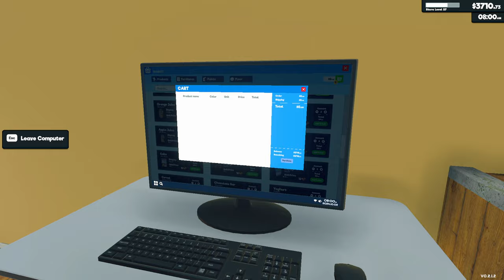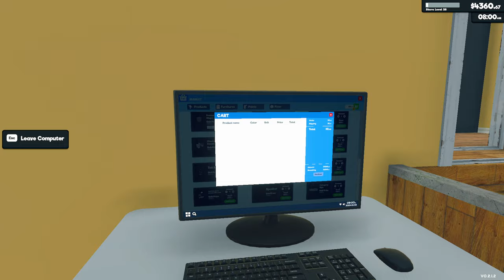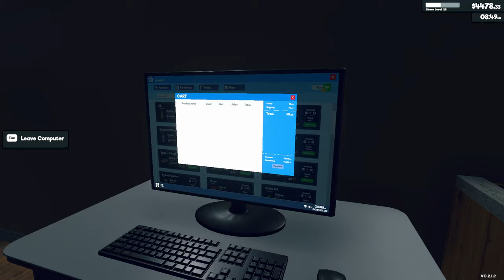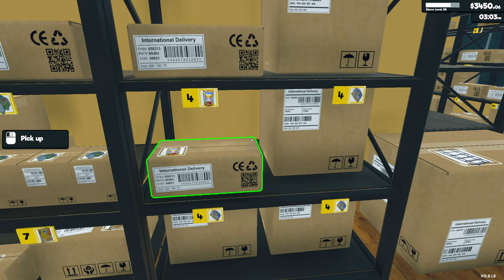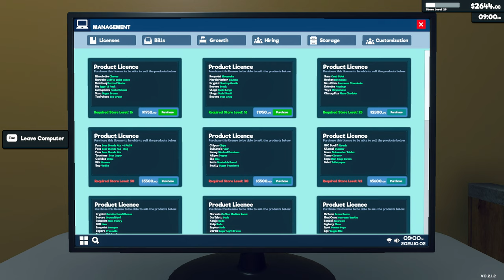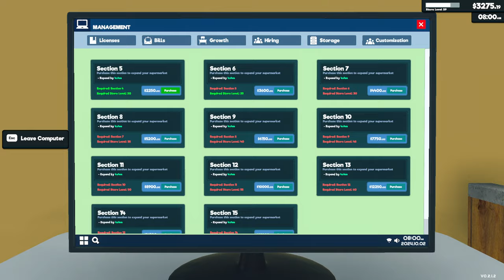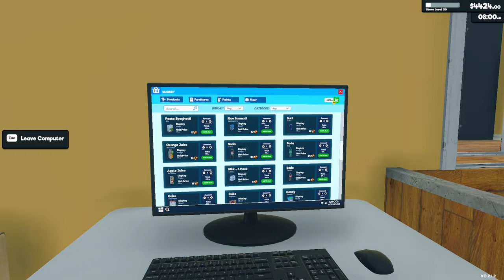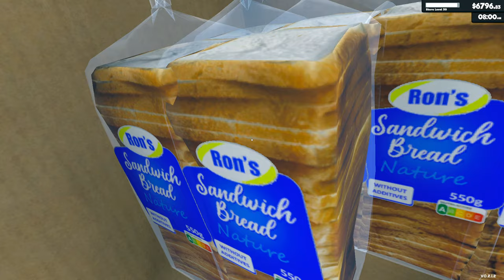🔥 Supermarket Simulator Let's Play #6 (Simulation Game)